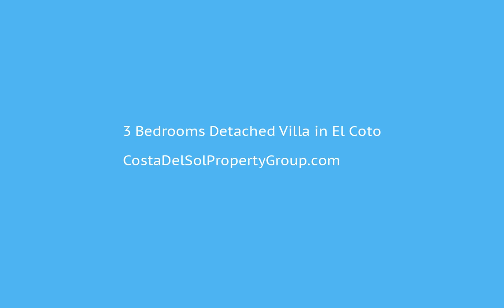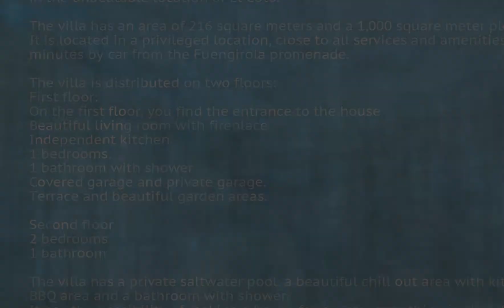3 Bedrooms Detached Villa in El Coto, Costa Del Sol FOR SALE €739,000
3 Bedrooms Detached Villa in El Coto, FOR SALE €739,000 Property ID: CDS15973
Here we present this beautiful Andalusian-style Villa, in perfect condition, located in the unbeatable location of El Coto.

The villa has an area of 216 square meters and a 1,000 square meter plot,
It is located in a privileged location, close to all services and amenities, 10 minutes by car from the Fuengirola promenade.

The villa is distributed on two floors:
First floor:
On the first floor, you find the entrance to the house
Beautiful living room with fireplace
Independent kitchen.
1 bedrooms.
1 bathroom with shower
Covered garage and private garage.
Terrace and beautiful garden areas.

Second floor
2 bedrooms
1 bathroom

The villa has a private saltwater pool, a beautiful chill out area with kitchen and BBQ area and a bathroom with shower.
It has the possibility of making a house for guests, everything is already predisposed for its use.

In addition, it has its own well and irrigation system.
We make virtual visits and we have a virtual tour of the villa.Covered Terrace;Fitted Wardrobes;Near Transport;Private Terrace;ADSL/WIFI;Guest Apartment;Utility Room;Staff Accommodation;Near Church;Fiber OpticTown;Beachside;Close To Shops;Close To Sea;Close To Town;Close To Schools;Urbanisation